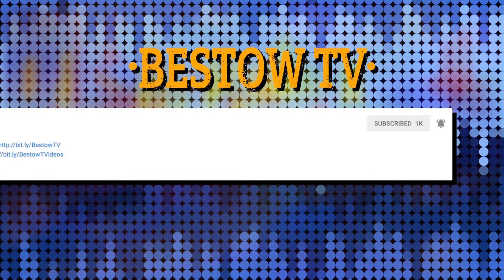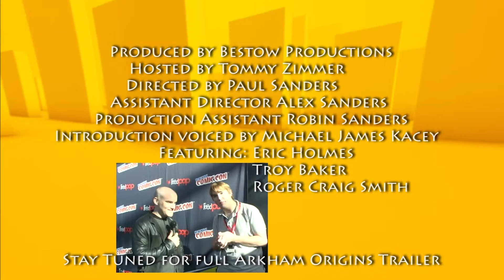Arkham Origins: video game; Eric Holmes, Troy Baker, Roger Craig Smith - Creative Continuity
Creative Continuity presents a special edition. Arkham Origins is about to break loose.

Game director Eric Holmes lends some insight to this prequel.

Troy Baker (voice of Joker) relives his boyhood dream to be the voice of an iconic villain.

Roger Craig Smith (voice of Batman) tells us how he prepares to become the Batman. All recorded at New York Comic Con.

Game Footage provided by WB Games Montreal. This is a 2019 updated reissue.

MERCHANDISE